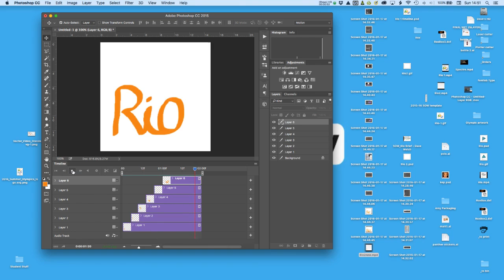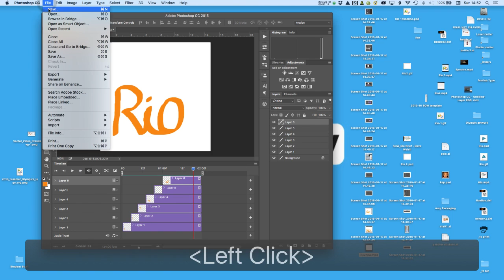Photoshop CC Video timeline